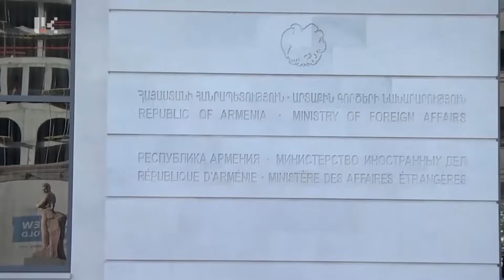Новости дня 07.06.2022